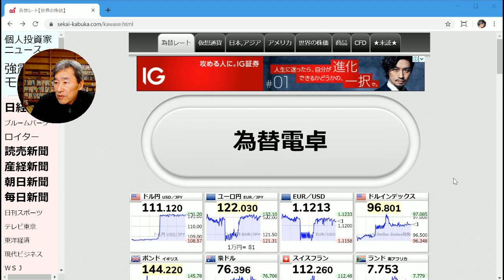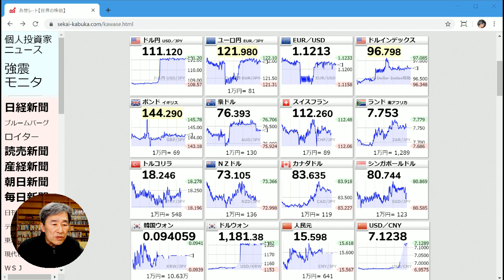１月１日からドル円が111円になっているぞ。ラジオヤジ、これはどういうことだ？ というコメントに対する回答。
１月１日からドル円が111円になっているぞ。ラジオヤジ、これはどういうことだ？　というコメントに対する回答です。
たぶん正確なレートではないと思っています。